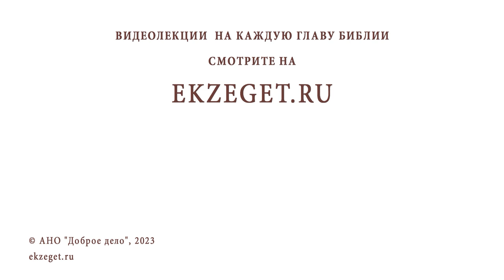Почему Христос призывал к смирению, а Сам торгующих изгонял из храма розгами? о.Максим Первозванский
Команда Экзегет.

В сегодняшнем видео на библейском портале Экзегет, протоиерей Максим Первозванский отвечает на вопрос: "Почему Христос призывал к смирению, а Сам торгующих изгонял из храма розгами?"

🔸  Истинное смирение
🔸  Призвание
🔸  Границы компетенции
🔸  Смирение Богочеловека